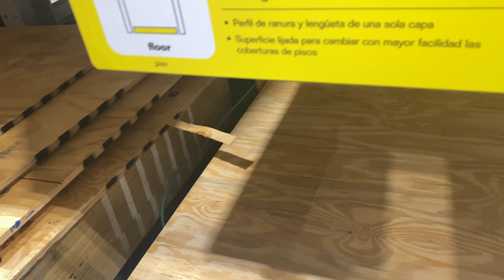Building A Dumpster Rental Business Vlog 8 (Material Shopping 🛒)